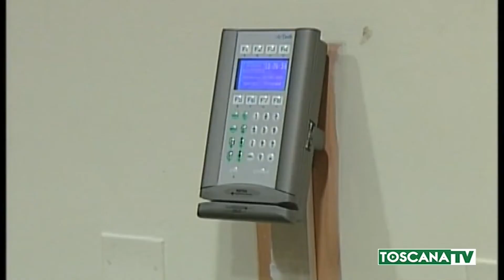2020-03-15 TOSCANA - CORONAVIRUS, CONSEGNA DI 94MILA MASCHERINE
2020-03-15 TOSCANA - CORONAVIRUS, CONSEGNA DI 94MILA MASCHERINE